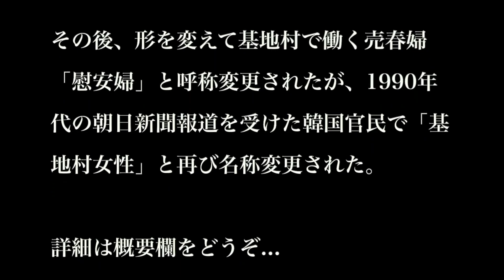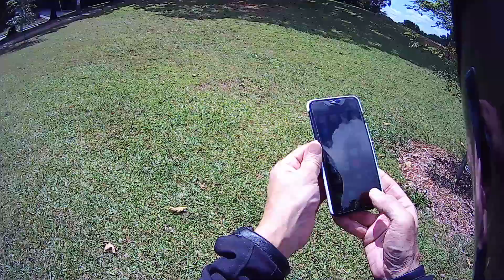【モトブログ】カワサキ ZRX1100 とある公園へ ㊙ 慰◯婦像 アメリカ アトランタ 【にっくちゃんねる】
ガラクタ見学。ついに来てしまいました。これがかの有名な...💩アトランタと日本政府の恥の象徴。バカン国の嘘の象徴。概要欄のリンクも是非見てください。

①CAM（カメラ）
★セナ 10C PRO

②HELMET（ヘルメット）
★ショウエイ SHOEI RF-1100 (XR-1100)

★ダイネーゼ City Guard D1

★ダイネーゼ ショートレザーグローブ

★スピード&ストレングス 冬用グローブ

★FIVE メッシュグローブ

★ダイネーゼ　ネクサス ブーツ

④その他（小物）
★ホルスターバッグ（Henly begins）

上記の通り、当動画で表示される広告は自分自身の収益化の為の広告ではありません。当方は趣味の一貫として動画をアップしてますので動画で収益化するつもりは一切ありませんし、楽曲等の関係により出来ませんので、その旨ご理解の程よろしくおねがいします。